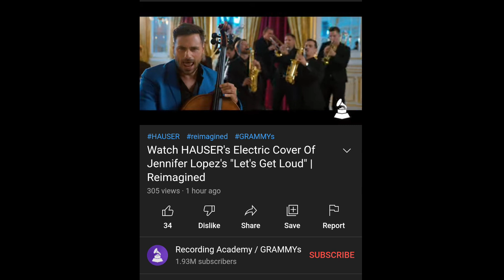Hauser Favorite Song Let's Get Loud Of Janifer Lopz 2001 Reimagined At Home 2022 By Hauser